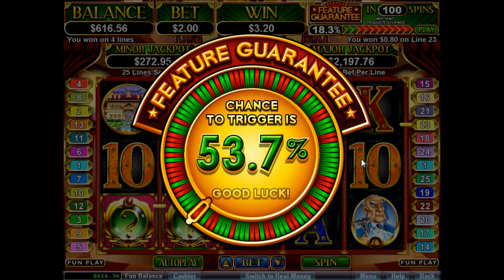Its a Mystery Online Slot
Its a Mystery Online Slot Review | Real Time Gaming